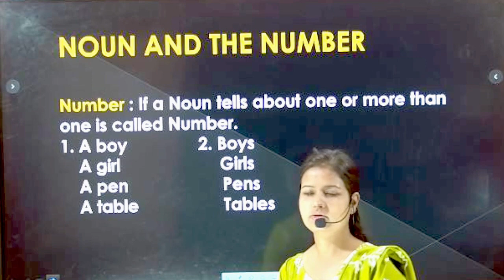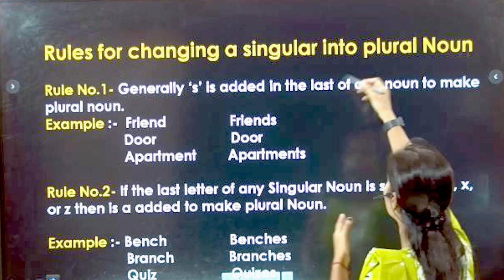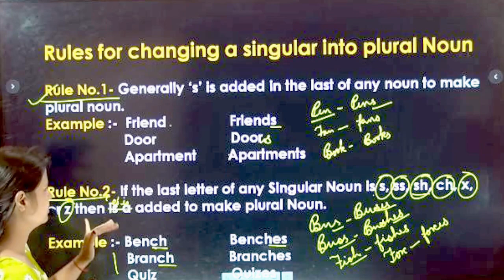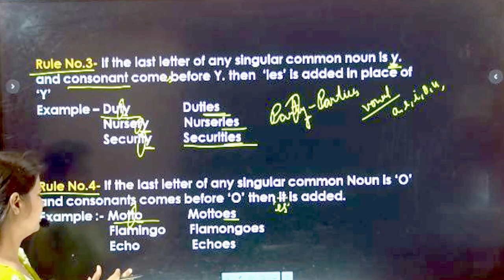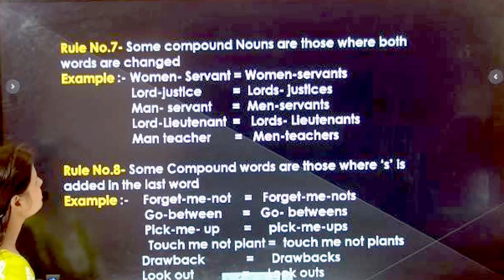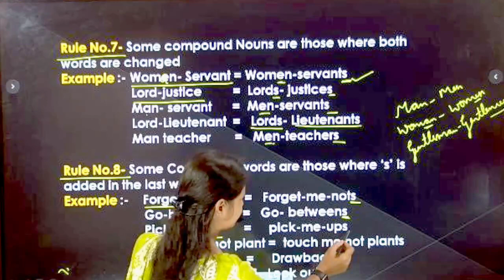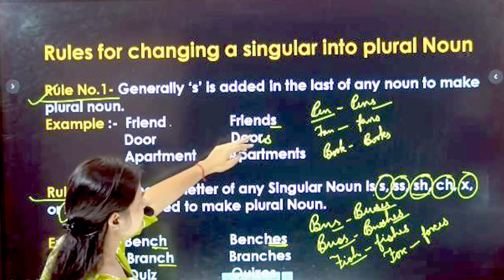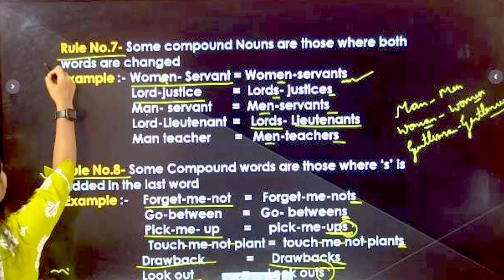ENGLISH SPECIAL BATCH FOR SSC/ BANK/ALL ONE DAY EXAMS